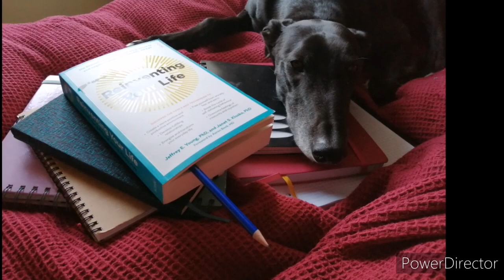My Greyhound Doesn't Realise (a poem)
Please forgive that I've only just download this app and this is my first video with it in its current form. But here's a Share of positivity, about the No1 creature in my life 💖

If you liked this, please consider becoming a patron (most of it will likely go on Mark in some way anyway!)
You can also make one-off donations that will, also, very likely be spent on a treat or two for a Very Good Boy @

Poem to be featured as part of my next poetry book, with a working title of 'The Benefit Of Foresight'.

My Greyhound Doesn’t Realise

My greyhound doesn’t realise the extraordinary length of  his face
He might have a depth perception fault, or maybe misjudges space
He’s whacked his snout on chairs and tables, on bannisters and doors
And yet somehow, with his face in the way, we still step on his paws

My greyhound doesn’t realise just how fast he can run
When he whips past unsuspecting folk like a bullet from a gun
‘He must have so energy!’ the other dog walkers say
They don’t know he sleeps on the couch, about eighteen hours a day

My greyhound doesn’t realise that he is made of elbows
He’s all sharp points and protruding ribs, topped off with a big wet nose
While it’s cute for a minute or two when he cuddles up to me
I come away with indentations, and welts from chest to knee

My greyhound doesn’t realise that he’s actually quite big
He’d get to Oz quite quickly, if he were disposed to dig
And with his size, he doesn’t mean to scare potential friends
He chases them.  He thinks they’re playing.  They think they’ve met their end

My greyhound doesn’t realise we can’t always be at home
And sometimes, there are good reasons we leave him on his own
We’re never gone for long these days: we learnt from November the 4th
We came home to ripped up linoleum, and bite marks in the door

My greyhound doesn’t realise that he’s very lucky indeed
Some greyhounds just would not come back if they were let off their lead
I hope he’s long forgotten his traumatic life before
I hope in his retirement, he could hardly ask for more

My greyhound doesn’t realise just how expensive he can be
But that we never compromise, from vets to tailored feed
 He doesn’t even realise that he fits us like a glove
But somehow, I hope he realises, just how much he is loved